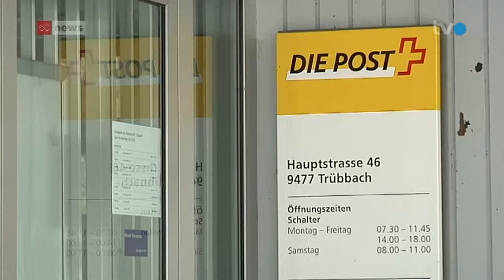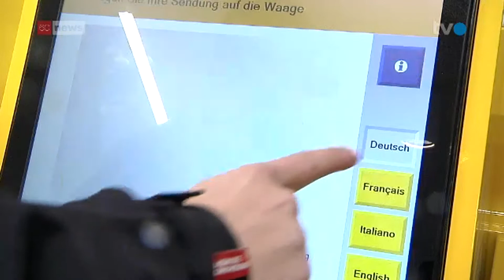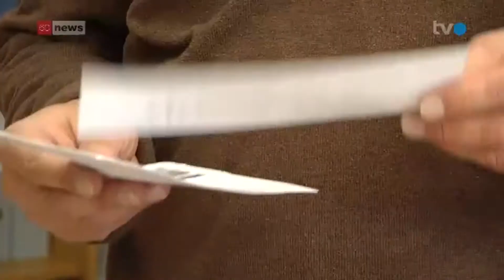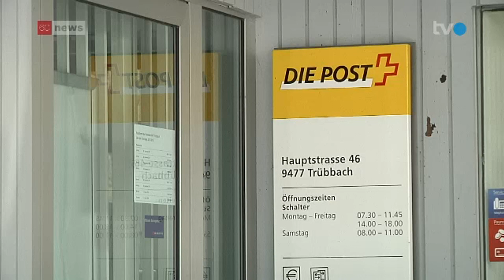Wartau kämpft um Postfiliale